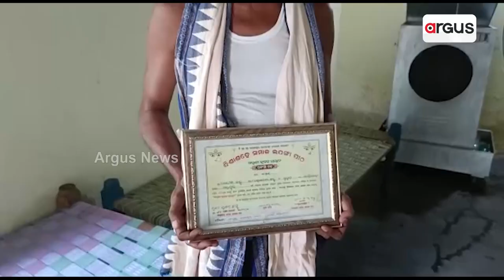Successful Pointed Gourd Farming Gives Identity To Sambalpur Farmer